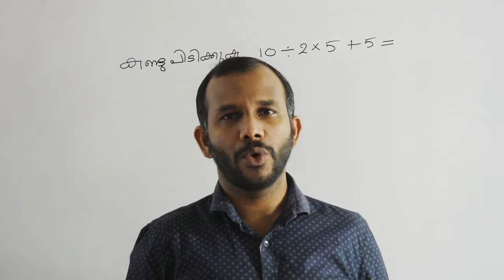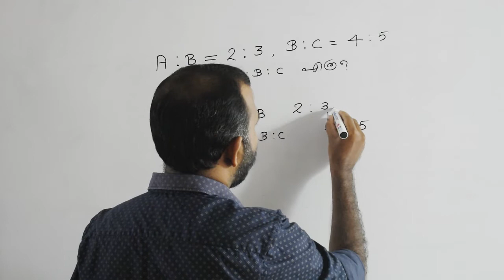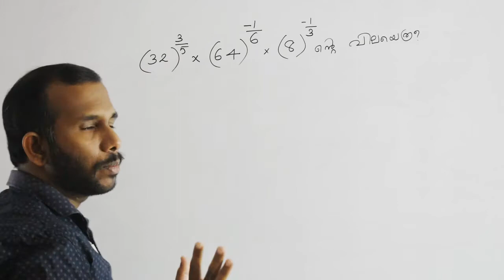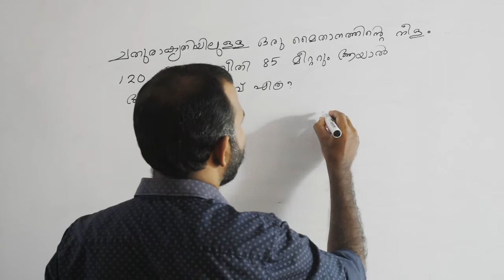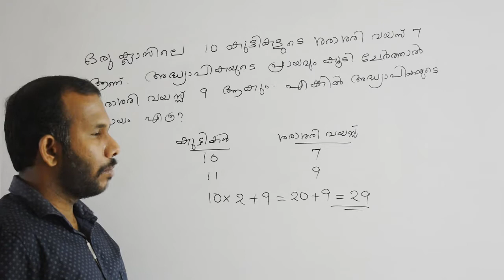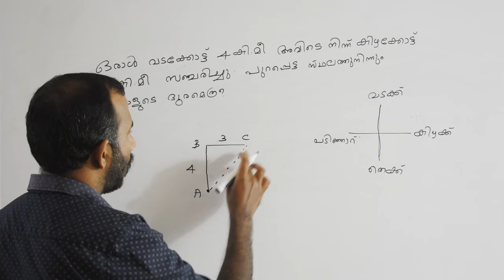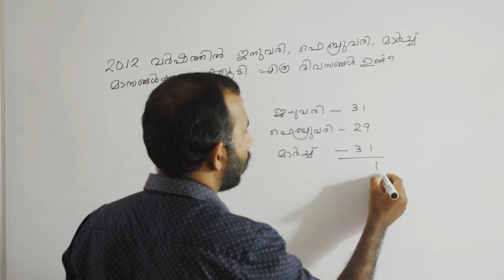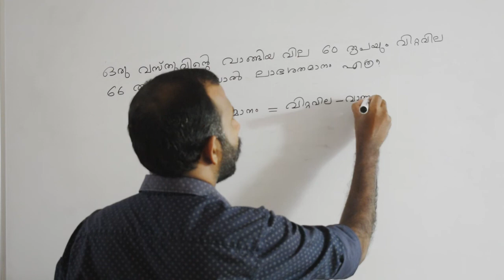LDC 2014 KOTTAYAM PREVIOUS YEAR QUESTION AND ANSWERS, 2014 LDC കോട്ടയം - ചോദ്യങ്ങളും ഉത്തരങ്ങളും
LDC 2014 Kottayam previous year maths question and answers with detailed explanations|How to crack PSC exam|Important PSC maths questions|LDC2020|LGS2020|
ഈ വീഡിയോയിൽ 2014 LDC കോട്ടയം മുൻകാല Maths ചോദ്യങ്ങളും ഉത്തരങ്ങളും ആണ് നൽകിയിരിക്കുന്നത്. പരിപൂർണ്ണമായ വിശദീകരണം ഓരോ ചോദ്യത്തിനും നൽകിയിരിക്കുന്നു.